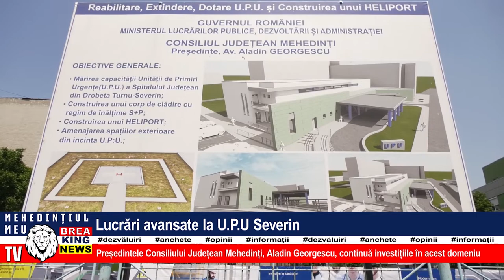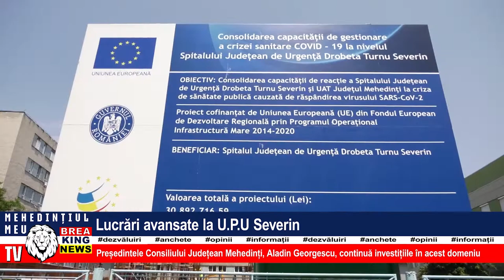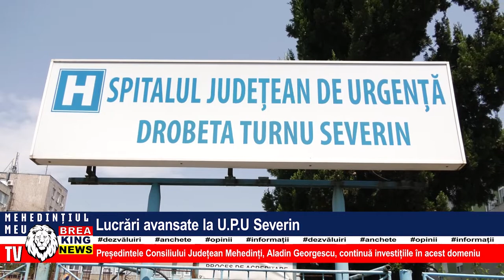LUCRĂRI AVANSATE LA U.P.U SEVERIN